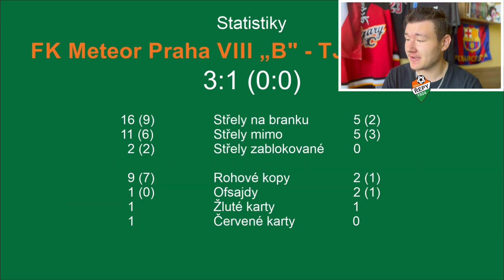Odehrál jsem svůj první ZÁPAS za ÁČKO⁉️ | 1#-2022/23 | DUBY FOOTBALL MATCHES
❗️Copyright

Stránky: Dubypage ( duby57.webnode.cz/ )
-v komentářích po zažádání posílám odkaz, pokud některý nebude fungovat, nebo nebude aktivní!

📊 DUBY STATS V TJSŘ 2022/23:
1 zápas - skóre 1:3 - 0 bodů

🦅 YTB ÚČET TJ SOKOL ŘEPY: @tjsokolrepy-fotbal8868